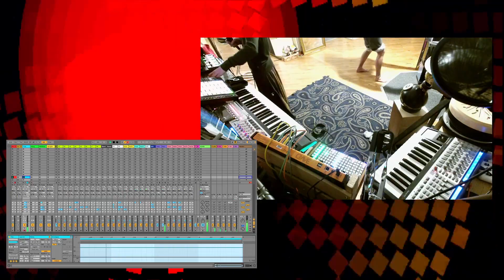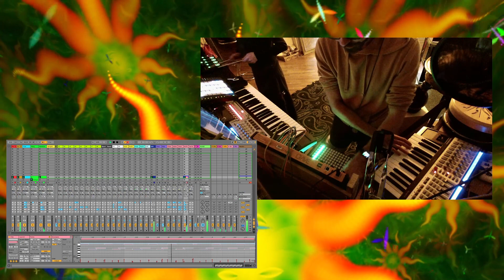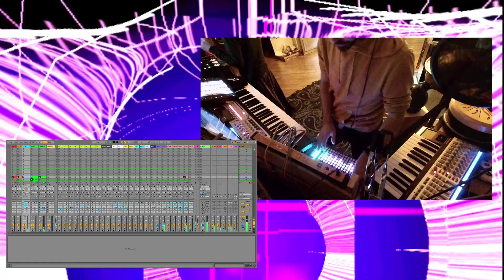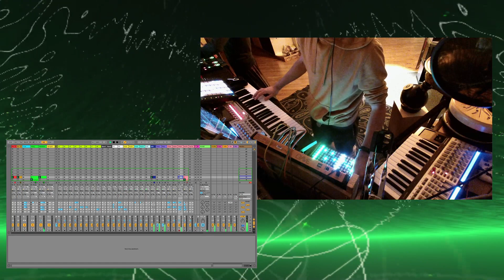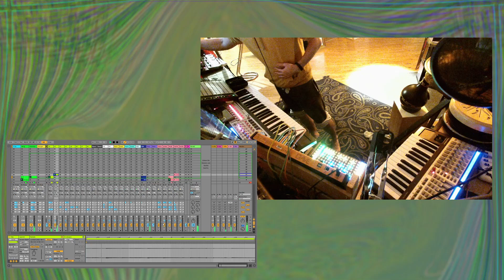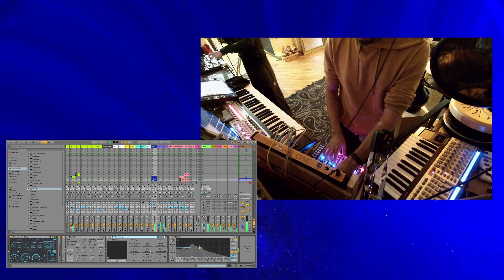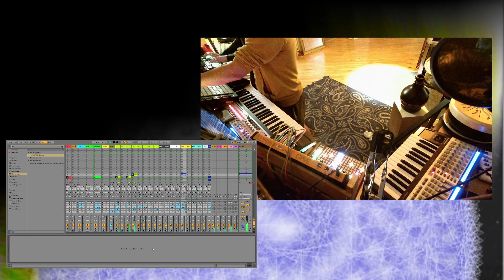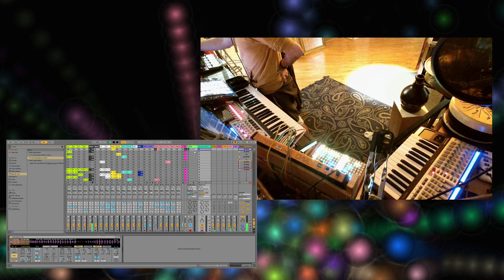Hybrid Duo Live Jam: 2021 02 01 18 40 04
Live Jam with @Manu